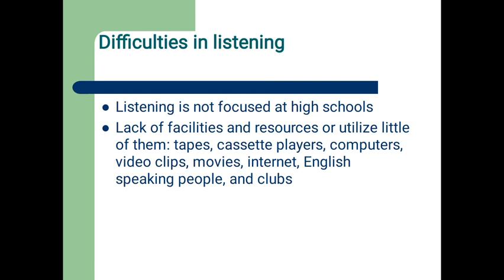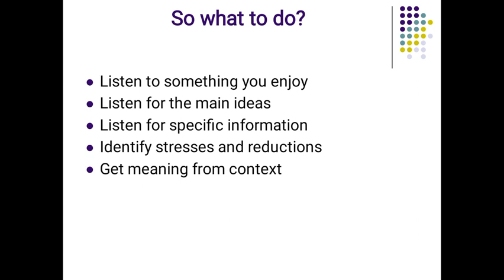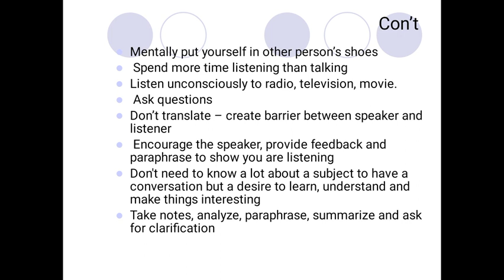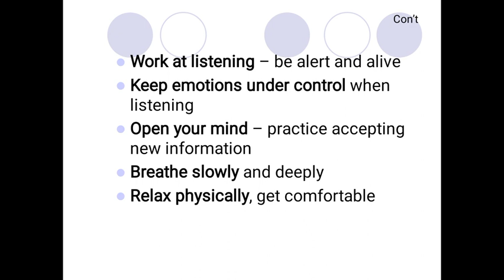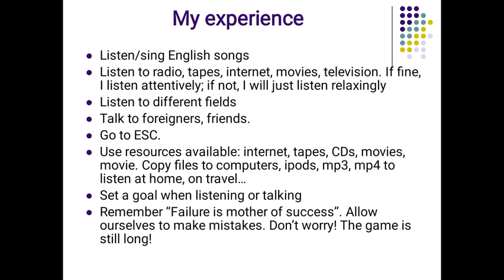Eng I Sem II Communicative English How to improve Listening skills